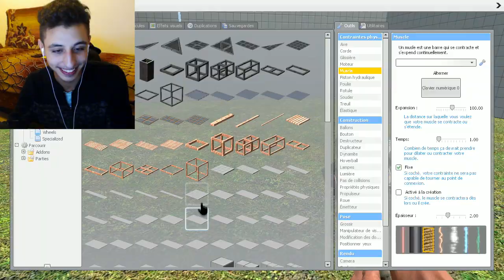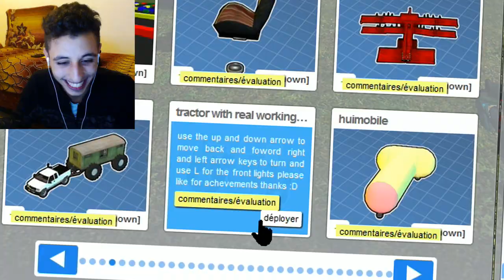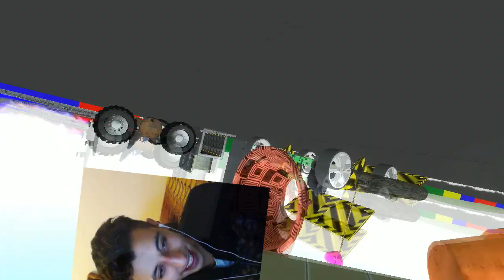LA MEILLEURE CRÉATION RP ? - GMOD Sandbox FR #1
On s'est défié sur des construction sur GMOD Sandbox RP avec des Youtubeurs ...

✎ TeamSpeak : teamspeak2.mtxserv.fr:10414
✎ 5640 ✎